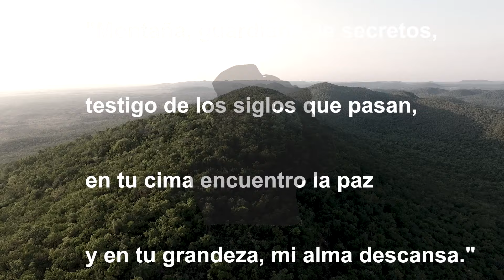SNT Al Natural: Gigantes de piedra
En este nuevo capítulo de AlNatural, aprenderemos cómo se forman estos gigantes de piedra, y a su vez observaremos las maravillosas imágenes de nuestros grandes, hermosos e imponentes cerros, capturadas por la producción.